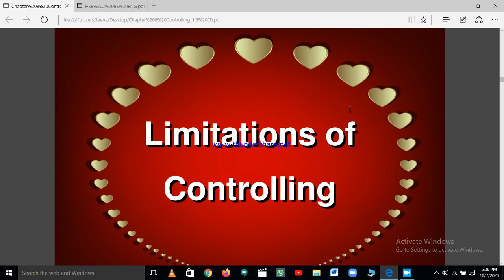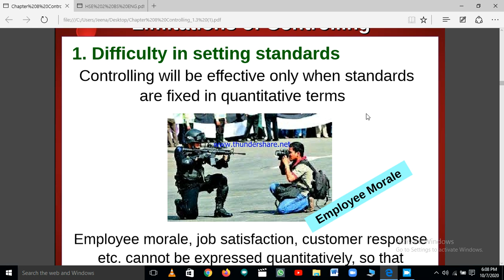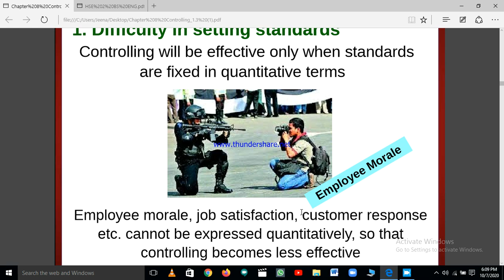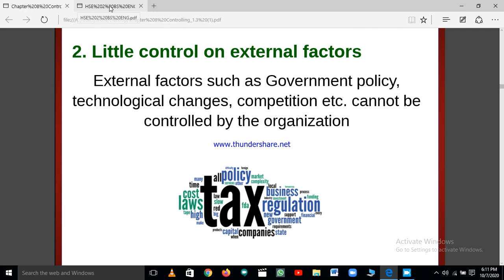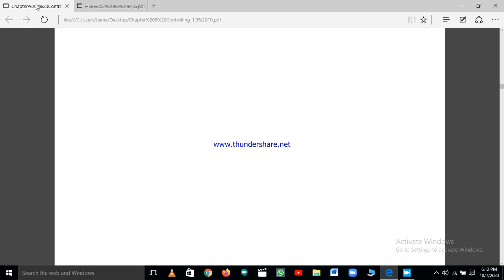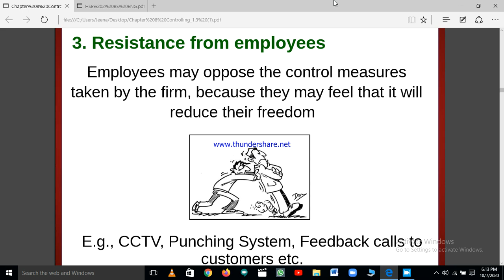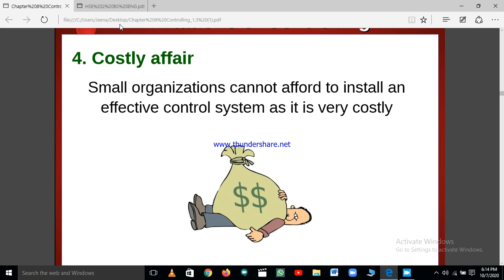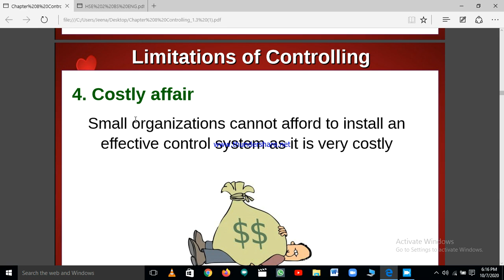Limitations of Controling